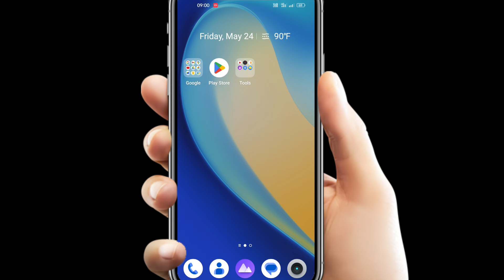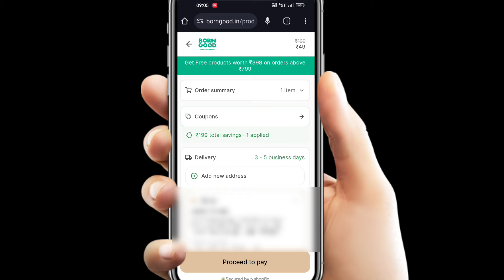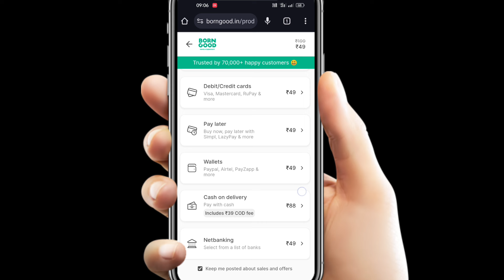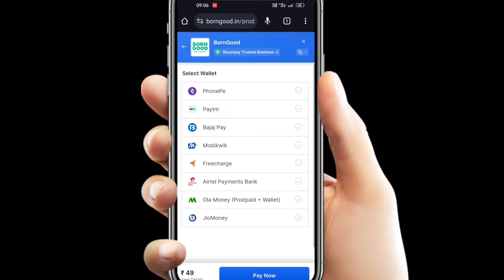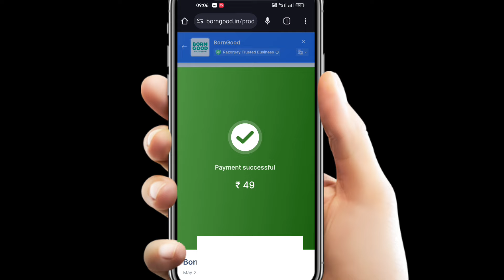Huge Free Shopping (1st on YouTube) | Free Products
Free Shopping Apps | Free Shopping Loot today | Free Shopping Today | Free Shopping Loot | Free Shopping offer | free shopping website | Free Products loot | free products online |

(Telegram ke description pe bot hain)

***Description me kuch na hain video dekho 😒

link : code expired

Refer Code (Must Use)  :  YMDihr
3vordG
VO0wya

About this video - Dosto aaj ke is video me aapko bataya hain kaise aap bilkul free me shopping kar sakte ho . Umeed hain aapko video pasand aayegi Thank You so much.

Free Shopping | Free Shopping From Phable | Phable se free shopping kaise kare

Topic Cover On this Video is-

🔥New Biggest Bug Loot | 2Free Shopping|  free shopping trick | free products | free online shopping 2022, 🔥New Biggest Bug Loot | free shopping trick | free products | free online shopping 2022

Queries Solved : 👇
1.Free Shopping Apps
2.Free Shopping Loot today
3.Free Shopping Today
4.Free Shopping Loot
5.Free Shopping offer
6.free shopping website
7.Free Products loot
8. free products online

Phable New biggest bug loot
100% free food loot app
Free recharge new loot
flipkart shopping
free shopping
free sample
free sample products in India
loot unboxing
how to order free sample
loot unboxings